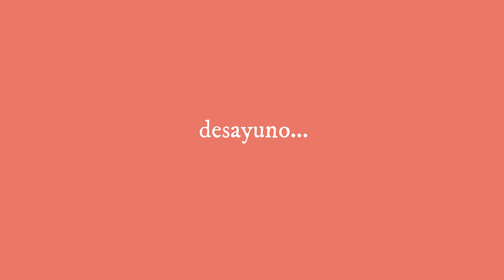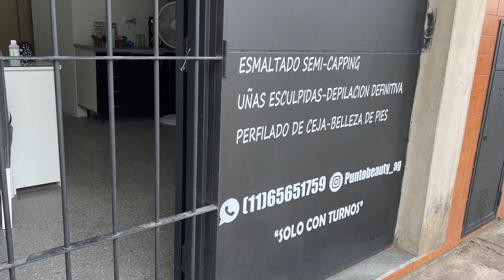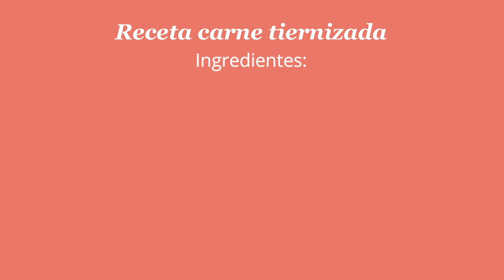UN DÍA CONMIGO 🤍 rutina - comidas- uñas nuevas 💅🏽 RECETA carne tiernizada 🌮